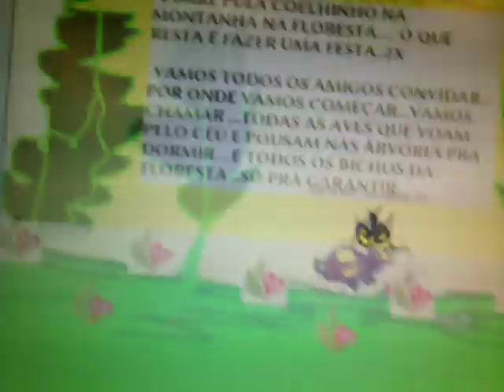COELHINHO MUSICA INFANTIL